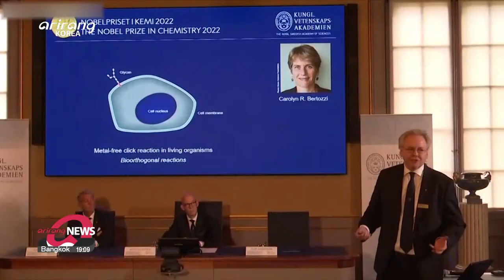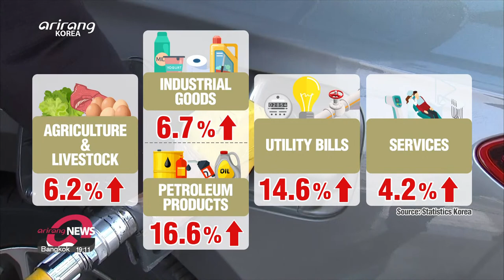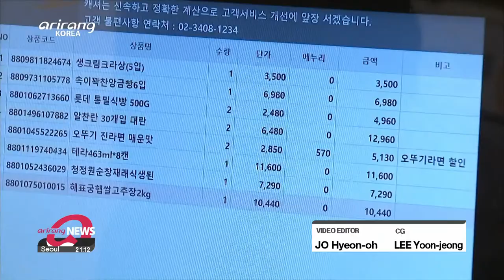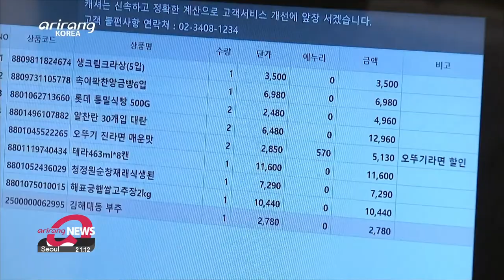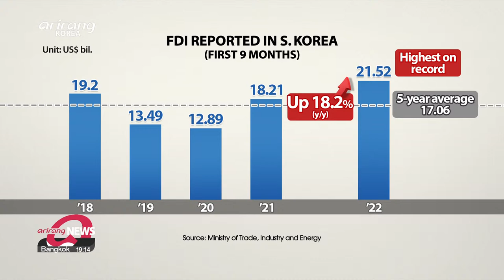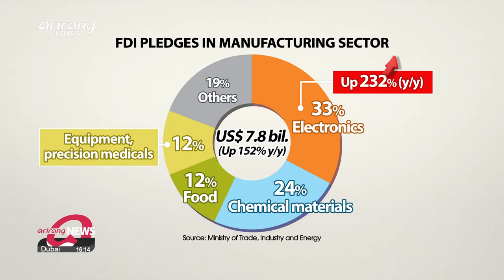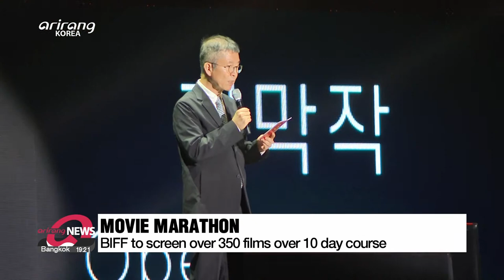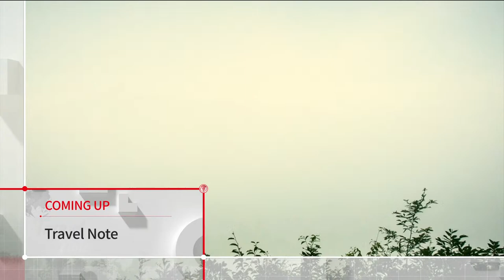[FULL] ARIRANG NEWS | 2022-10-05, 21:00 (KST)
▪ Biden sends Yoon letter reaffirming pledge to discuss IRA; Yoon to talk N. Korea with Kishida Thursday

▪ S. Korea, U.S. fire four ATACMS surface-to-surface missiles in response to N. Korea's missile launch

▪ U.S., allies request UN Security Council meeting over N. Korea’s latest missile launch

▪ Putin signs laws to annex four Ukrainian territories; Ukrainian forces make rapid advances in Kherson

▪ ertozzi, Meldal, and Sharpless win Nobel Prize in chemistry

▪ S. Korean PM lowers economic outlook for 2023 from 2.5% to 2.1% amid rising rates

▪ S. Korea consumer price index at 108.93, 5.6% up y/y in Sept., backed by easing global oil prices

▪ Foreign direct investment pledges to S. Korea for first 9 months of 2022 hit all-time high

▪ Pres. Yoon vows for agriculture innovation

▪ Health Minister Cho Kyoo-hong kicks off first day in office at parliamentary audit

▪ Asia's biggest cinema festa, Busan International Film Festival kicks off in full swing and in all its glitz and glam

▪ Rain for many regions amid cloudy skies...readings below the norms